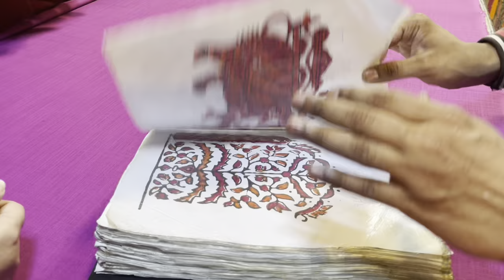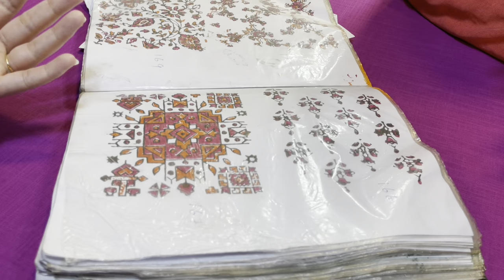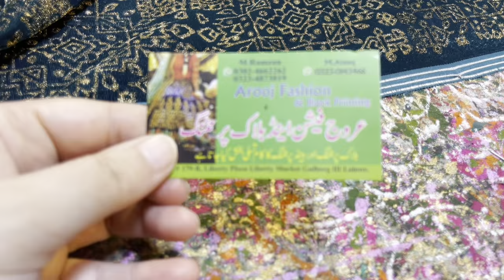Liberty shopping vlog|Block printing on velvet|Colours,variety&price of velvet suits|Shopping haul